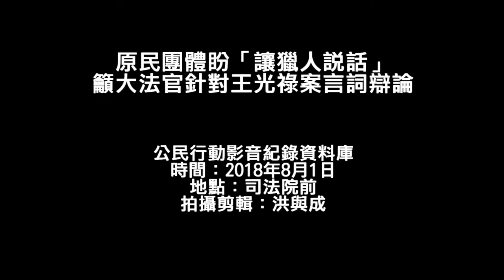20180801 原民團體盼「讓獵人說話」 籲大法官針對王光祿案言詞辯論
今（1）日是台灣原住民族正名紀念日，台灣原住民族政策協會、原住民族青年陣線等團體在司法院前召開記者會，並遞狀給司法院代表，盼大法官能針對原住民族獵人Tama Talum（王光祿）因狩獵遭判刑一事，召開言詞辯論庭。
Tama Talum於2013年為了讓年邁母親吃肉，狩獵長鬃山羊與山羌遭警方逮捕，於2015年遭判3年6個月有期徒刑，引起爭議，後在法律扶助基金會協助下，檢察總長顏大和向最高法院提起非常上訴，2017年最高法院認定該案有違憲之虞，裁定停止審判並聲請釋憲，成為史上首例。
原策會執行長Yapasuyongu Akuyana（陳旻園）說，此後1年多，Tama Talum的案子便沒有進展，但這次釋憲是繼釋字719號之後，第2次跟原住民族有關的釋憲，但釋字719號缺乏原住民主體觀點，因此他們期待藉由這次Tama Talum的案件，能夠促成社會對話。